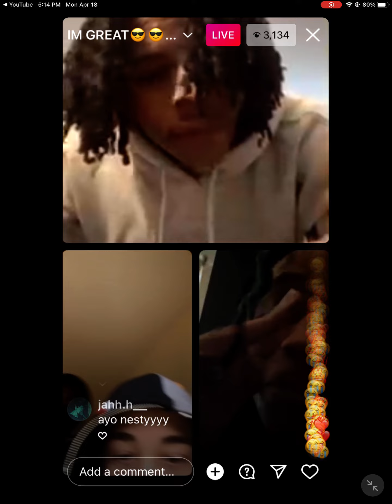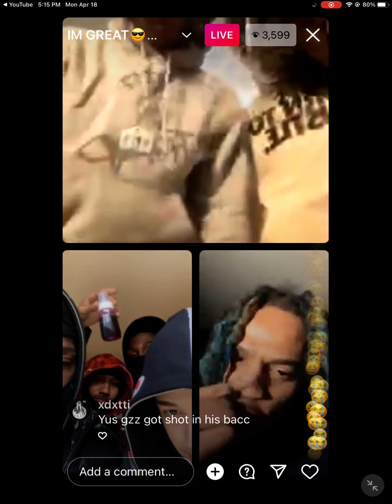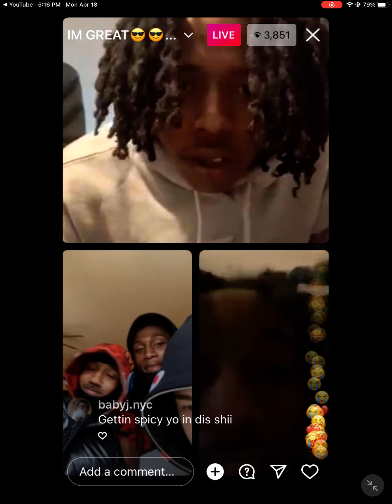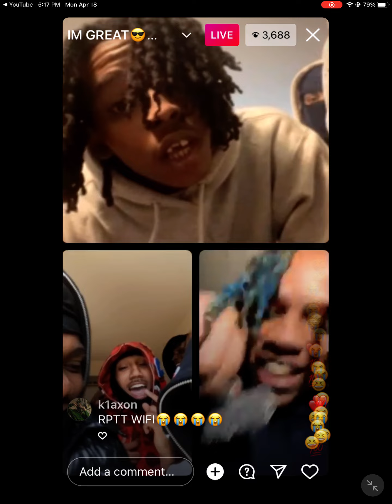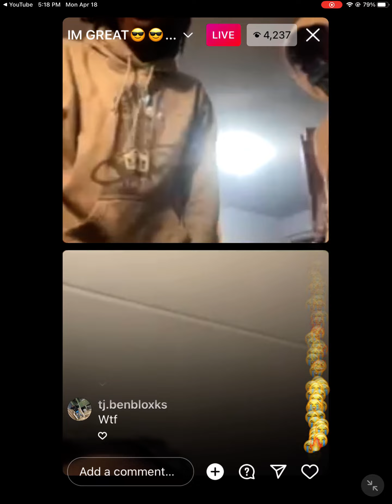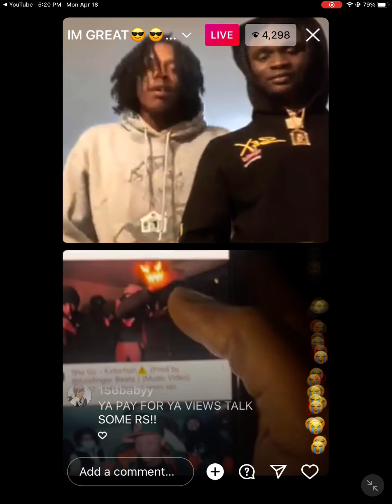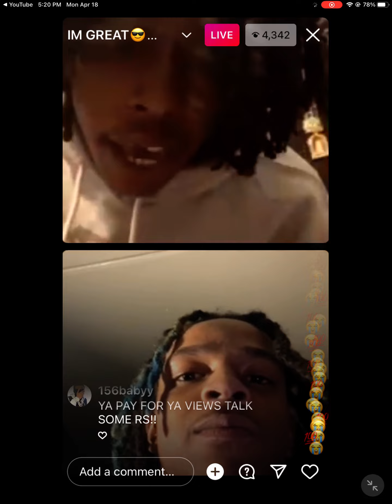C Blu, Sha Gz, Yus Gz, Nesty Floxks Arguing on Live (FULL LIVE)